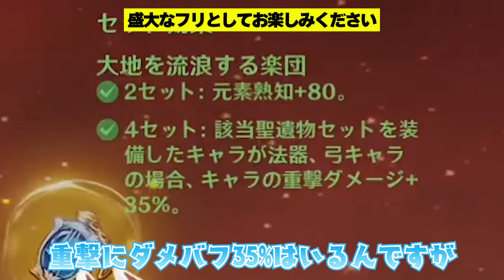【原神】振りから落ちまで完璧なねるめろ氏ww＋破天の槍ガチャまとめ【ねるめろ/切り抜き/原神切り抜き/実況】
いいね・コメントいつも大変励みになってます！